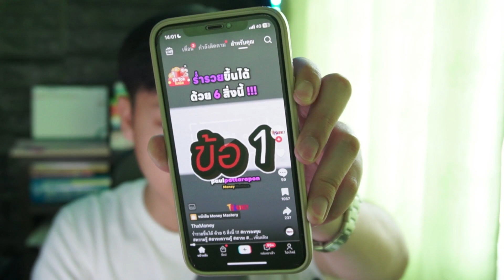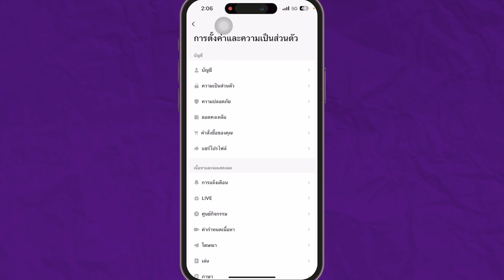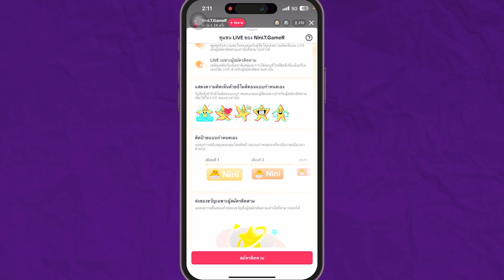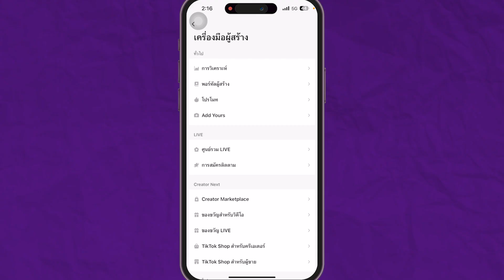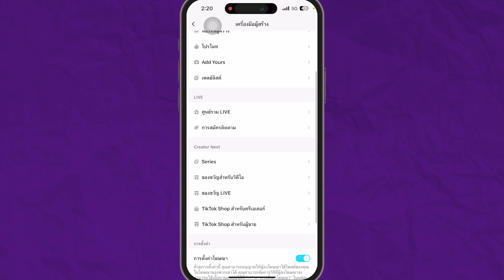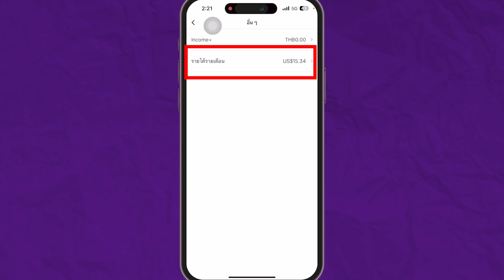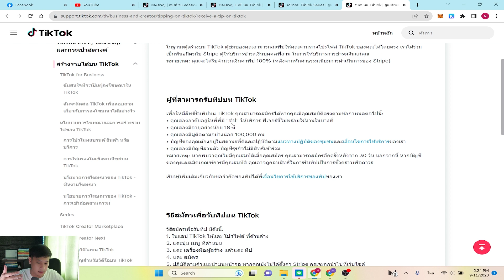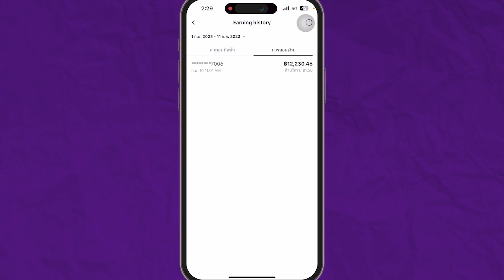วิธีหาเงินในTiktok ทั้ง9ช่องทาง!!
ข้อมูลทั้งหมดนี้เป็นข้อมูลเท่าที่ผมหามาได้นะครับ หากใครมีข้อมูลและช่องทางในการหารายได้จากTiktokเพิ่มเติม สามารถมาแชร์กันได้ที่ใต้คอมเมนท์นะครับ

หากท่านไหนสนใจอยากจะจริงจังกับการทำAffiliate พร้อมทั้งปรึกษากับผมส่วนตัว
สามารถติดต่อคลาสเรียนProพิเศษ

หนังสือที่ต้องอ่าน📚

สมัครเป็นสมาชิกของช่องนี้เพื่อชมไลฟ์สอนย้อนหลังแบบละเอียด